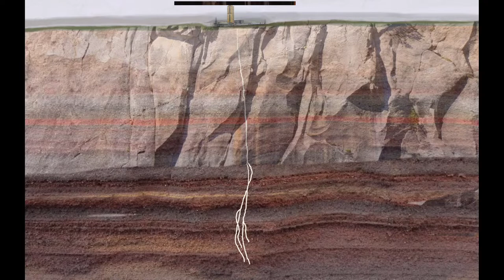Hlasy z pekla, Kolín nad Rýnem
Peklo, muka v pekle, záznam z pekla, superhlubinná studna Kola, utrpení hříšníků, paranormální jevy, ohnivá hyena, hrozné zvuky, ohnivé jezero, brány pekla.

Již ve 20. století se prováděly studie zemské kůry. Za tímto účelem začali vrtat superhluboké studny, jeden z nich zaznamenal strašlivé hlasy lidí v podzemí, jak se jim později říkalo: hlasy z pekla.